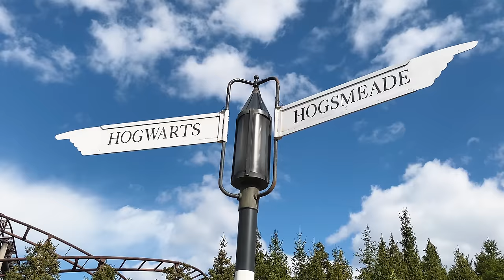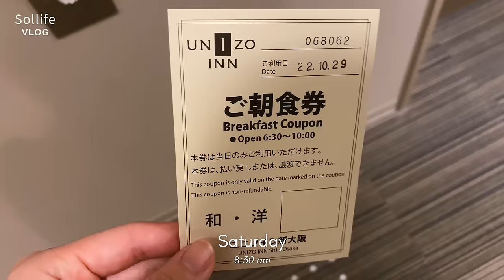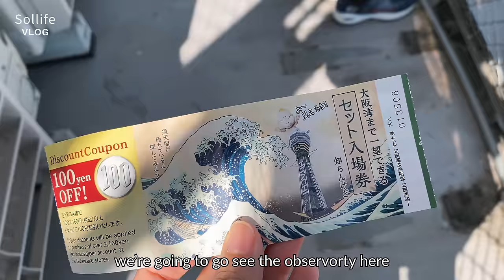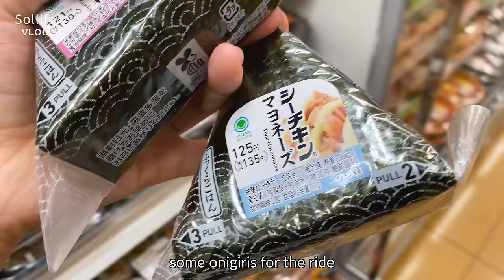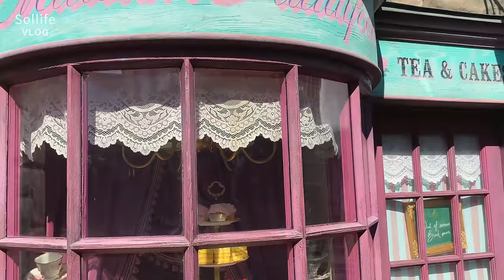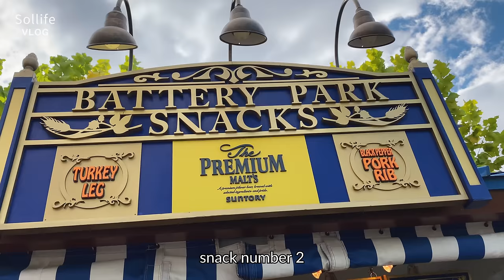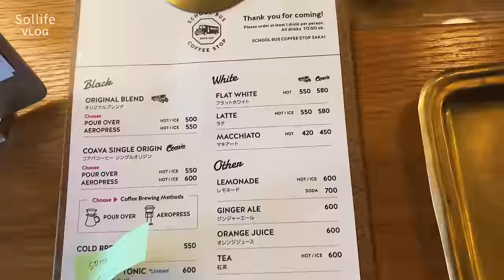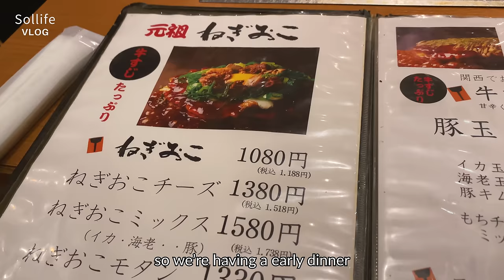Trip to Osaka, Japan | Visiting Universal studios Japan | Shinsekai | JAPAN TRAVEL VLOG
Hi Everyone!

Continuing my journey from Kyoto and Kobe, this week we're exploring Osaka! We'll look around the main city are of Namba and Shinsekai and also do a small trip to Universal Studios Japan!

If you haven't already watched there is last week's video where we started the trip in Kyoto and Kobe:

Downloading the video, sharing and secondary editing are prohibited.